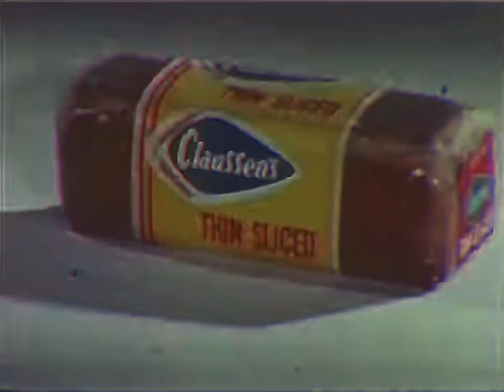Claussen’s Bread - Cymbals